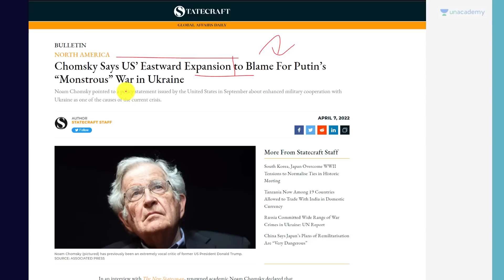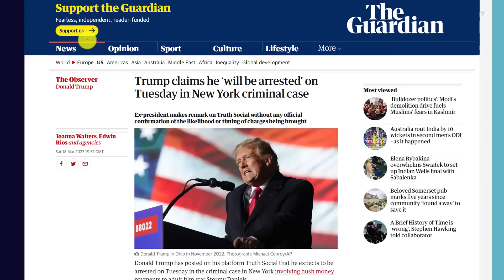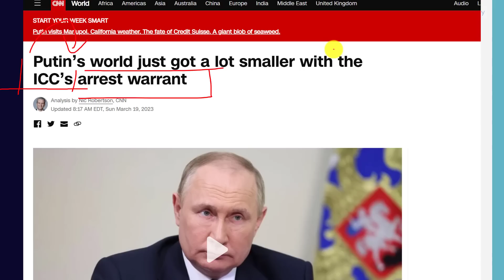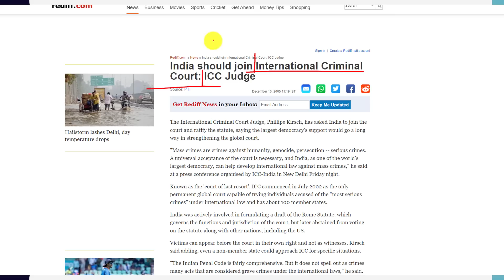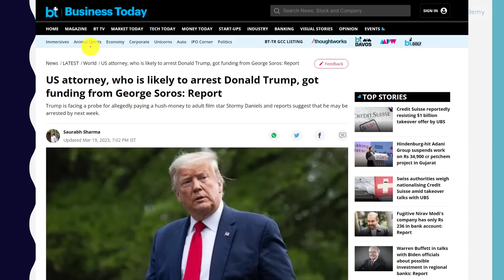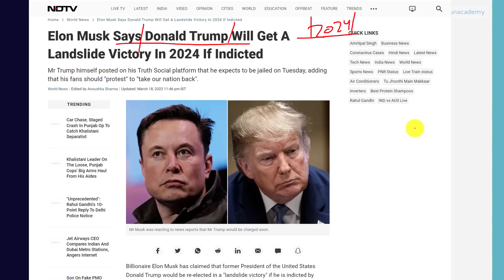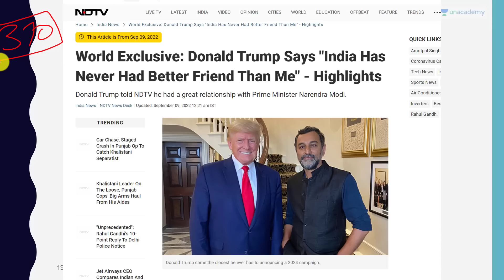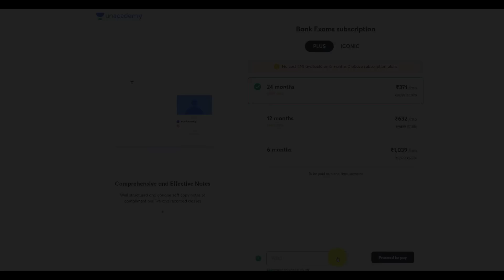Trump and Putin will both go to Jail? Know how will it Impact India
Trump and Putin will both go to Jail? Know how will it Impact India | By Prashant Dhawan

Unacademy Subscription Benefits:

1. Learn from your favourite teacher
2. Dedicated DOUBT sessions
3. One Subscription, Unlimited Access
4. Real-time interaction with Teachers
5. You can ask doubts in the live class
6. Limited students
7. Download the videos & watch offline